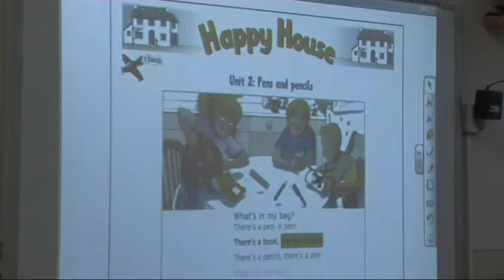ZŠ Lidická - výuka anglického jazyka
ZŠ Lidická - výuka anglického jazyka 1. třída